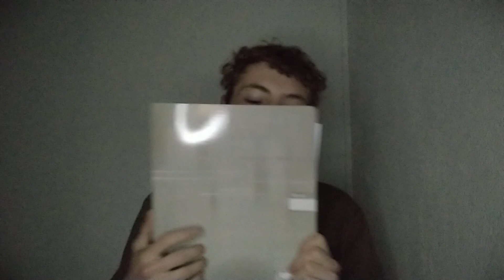ASMR FR : mon frère m'impose des triggers 🤷‍♂️(posez vos questions en commentaire pour une faq)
Salut les amis aujourd'hui on se retrouve pour une vidéo un peu particulière car mon frère y participe en m'imposant des triggers plutôt cocasse. On se retrouve très vite pour de nouvelle vidéo. A la prochaine !